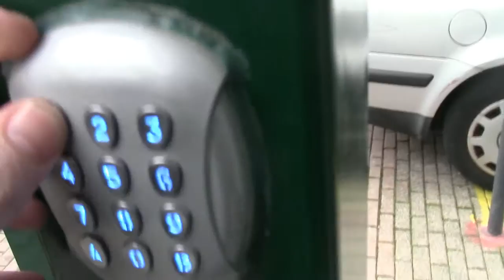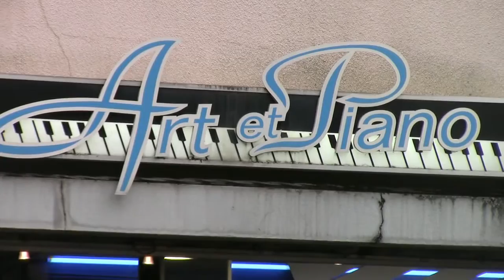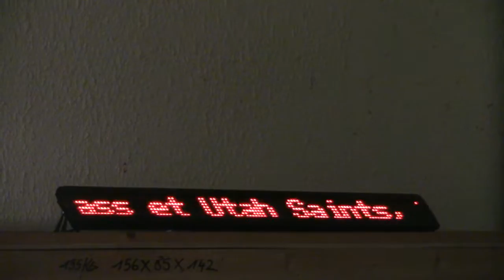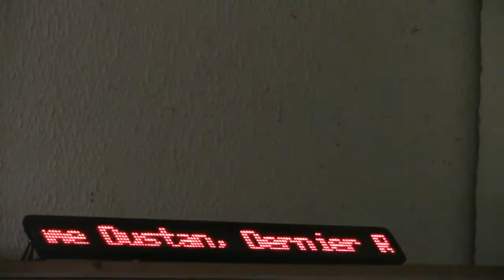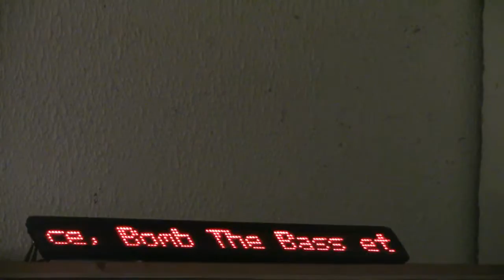Scenes from Salad - 8 is my favorite number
Le 9 février 2016 à/dans l' atelier de Lili Reynaud Dewar.
un grand merci à Nicolas Mürer.